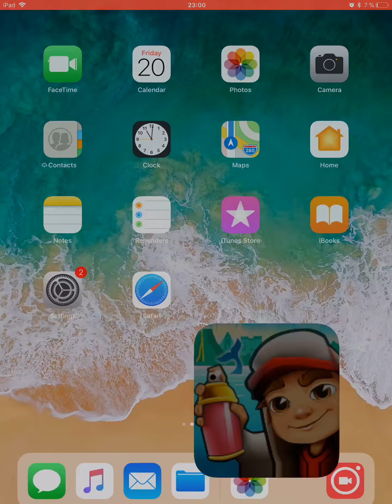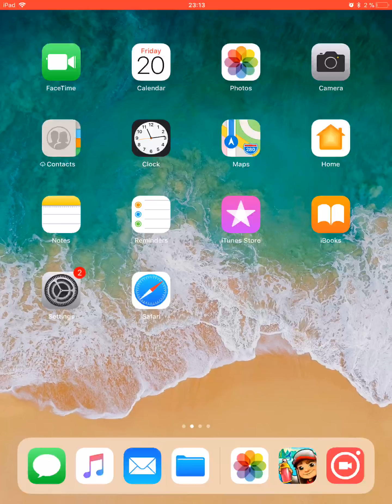Rumi collecting Coins in Subway Surfer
Rumi GameStation